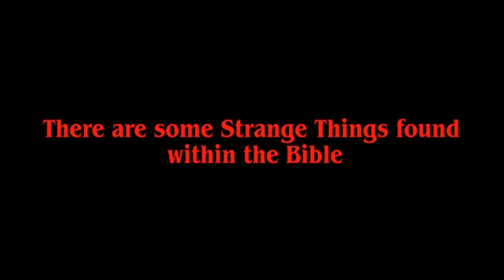Strange Things Black Promo